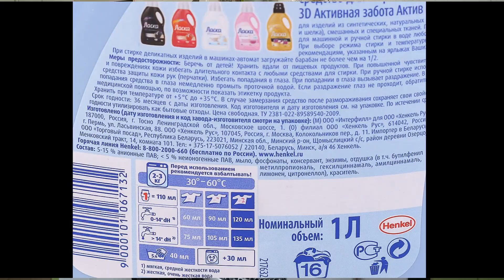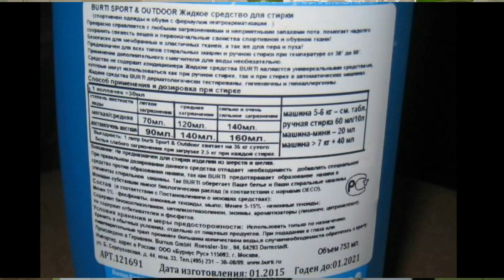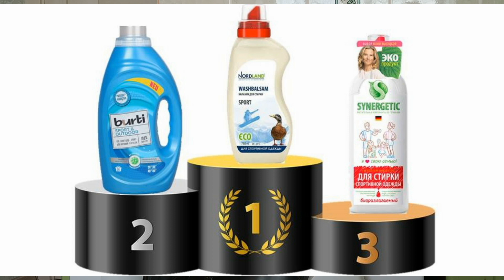3 лучших средства для стирки мембранной одежды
3 лучших средства для стирки мембранной одежды